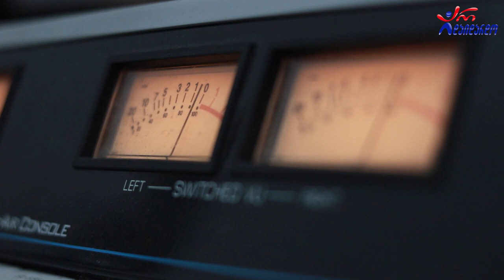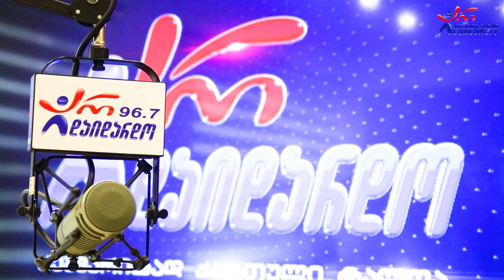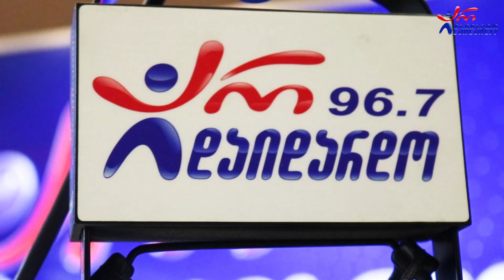ლილიკო ნემსაძე. გადაცემა "რადიო დუეტი". 25.11.2022. ვიდეო კოლაჟი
2022 წ.  25 ნოემბერი
☛ პარასკევი - 17:00. გადაცემა "რადიო დუეტი თაკოსთან ერთად". სტუმრად ლილიკო ნემსაძე. ვიდეო კოლაჟი